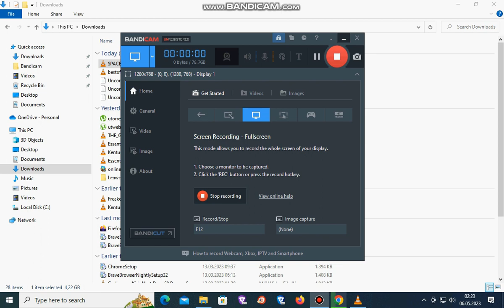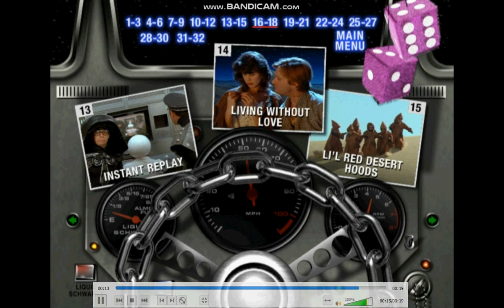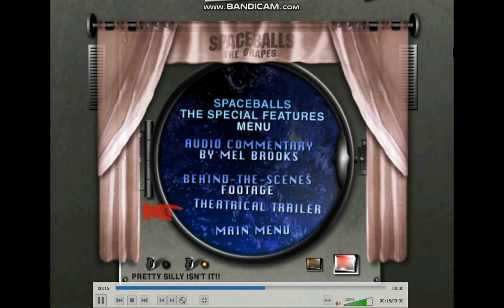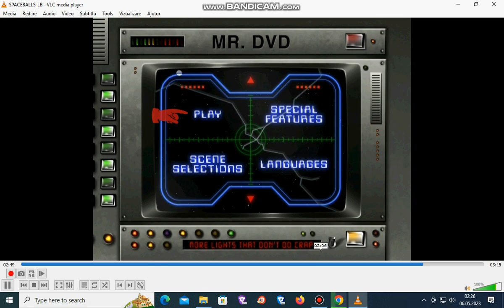SpaceBallas 2000 DVD Menu Walkthrough